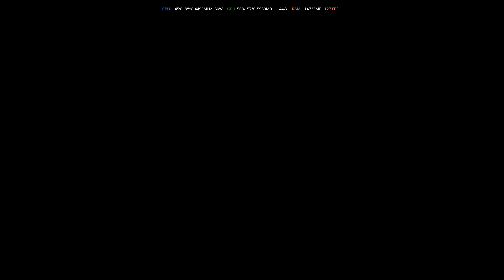WARHAMMER 40K SPACE MARINE 2 - PART 2 | RTX 4070 Ti (4K)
Warhammer 40,000: Space Marine II - PART 2

Gameplay on PC Spec :
◻️Prosesor : Intel Core i5-13500 - ID COOLING SE 214 XT
◼️Motherboard : B760I AORUS PRO DDR4 (rev. 1.x) LGA 1700
◻️RAM : 32GB (2x16GB) Team T-Create Expert DDR4 3200Mhz
◼️Storage : PNY SSD NVME 2TB CS2241 PCIE Gen 4x4
◻️GPU : Colorful GeForce RTX 4070 Ti NB EX-V 12GB
◼️PSU : Asus ROG LOKI 850W Platinum
◼️Case : Fractal Terra

NVIDIA 560.94

==How to instal
Open RivaTunerStatisticsServer
Go to tab (PLUGIN) and checklist OverlayEditor.dll then Click (SETUP)
Click LayOut and Import Simple Overlay.ovx == enjoy

Does Space Marine 2 have ray tracing?
Where can I play Space Marine 2?
Is Warhammer 40k Space Marine 2 out?
What console is Warhammer 40k Space Marine on?